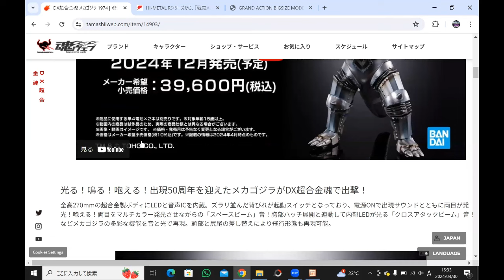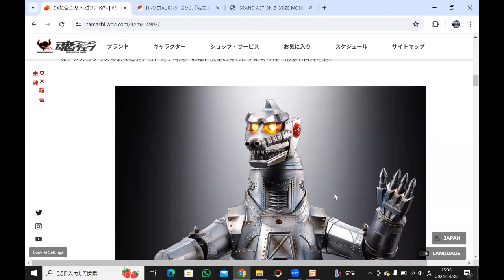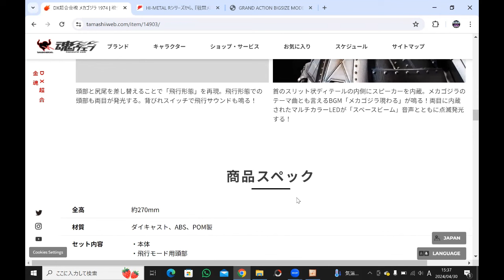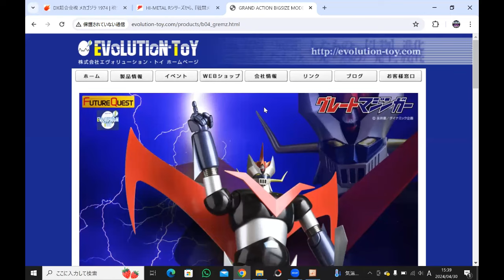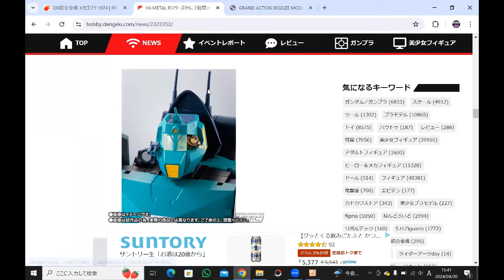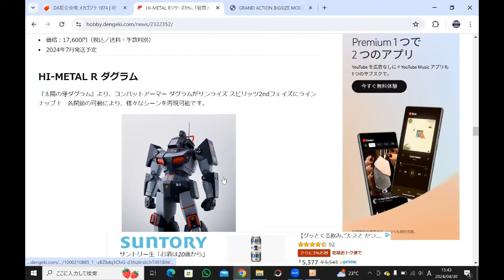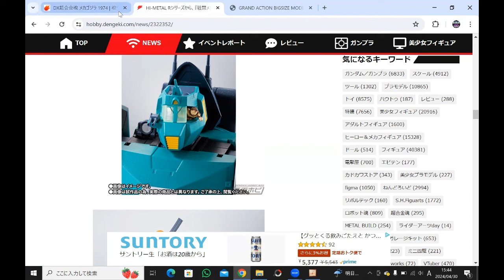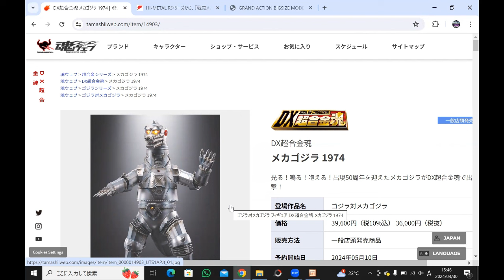Bandai spiazza tutti! Il DX SOC 2024 sara` MechaGodzilla (Mekagojira).1974. Ristampa Walker Gyaria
Niente DX SOC per il 50esimo del Grande Mazinga?
Un altro annuncio a sorpresa del Boss della linea Soc, Okazaki san, di un qualcosa che non ha nulla a che fare col quello visto al Tamashii Nation